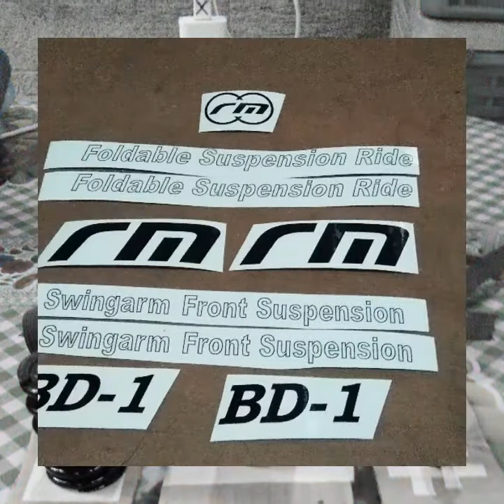BIKE REPAINTING FRAME Birdy folding bike by alpha project werkz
birdy folding bike rm bd1 folding bike repainting by alpha project werkz